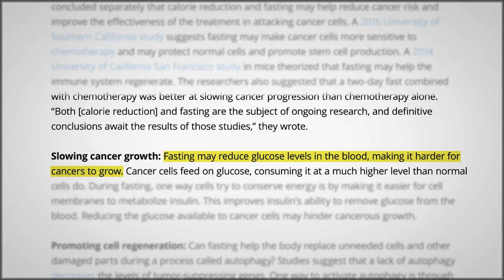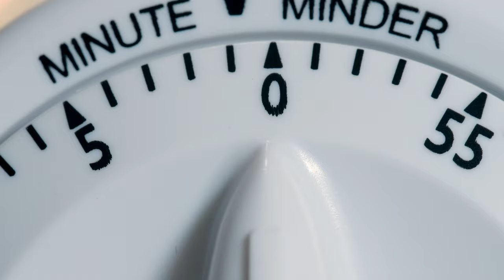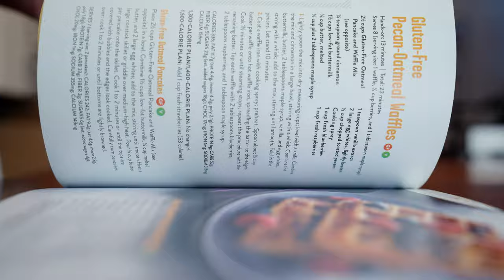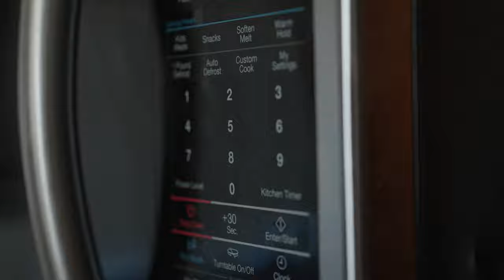Cancer, Metabolism, and Food: A New Way to Look at Potential Therapies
Cancer relies on metabolism pathways to grow, which has Rogel Cancer Center researchers looking at how to use food and diet to exploit cancer's vulnerabilities as a foundation of new potential therapies.

Learn more about the cancer research being done at University of Michigan Health Rogel Cancer Center